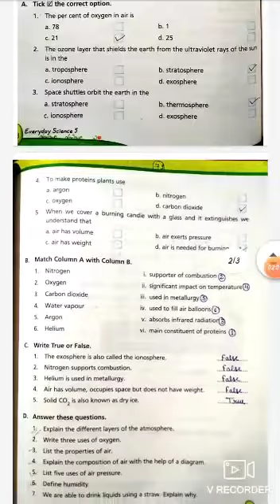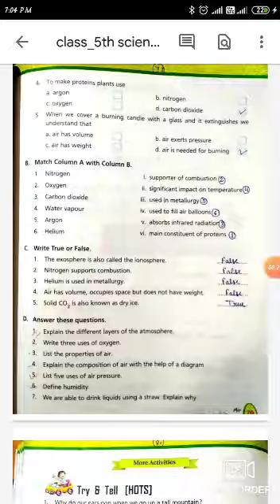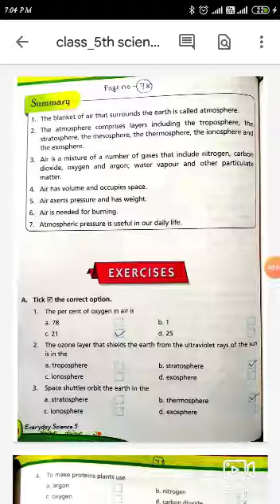Class - 5th Science Ch - 7 Air Book Work Explanation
Video from Silver Oak Public School